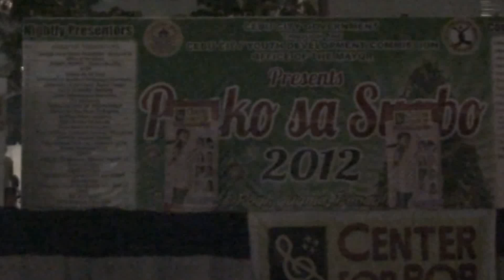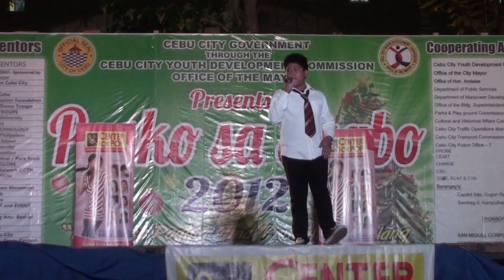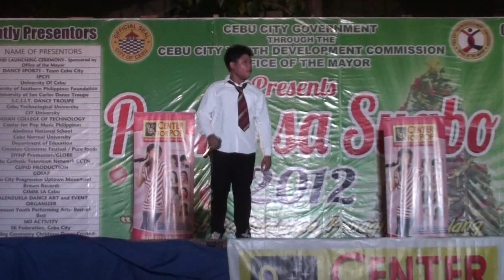Payphone-Maroon 5 cover by Kim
Pasko sa Sugbo @ Fuente Osmena